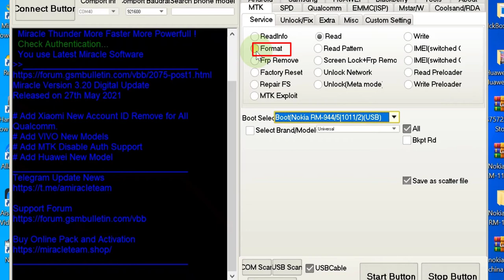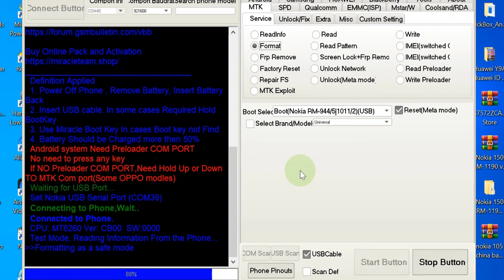Format or reset security code for Nokia 225 RM-1011 by Miracle Box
للاستفسار:
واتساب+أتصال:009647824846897